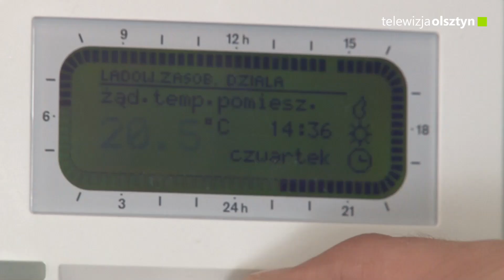Pilotażowy program „Czyste powietrze” w regionie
Przez dwa tygodnie można składać wnioski. Program skierowany jest bezpośrednio do operatorów, którzy będą wyszukiwać osoby, które do tej pory nie wymieniły pieców. Wnioski mogą składać m.in. stowarzyszenia, fundacje, przedsiębiorstwa oraz związki wyznaniowe.